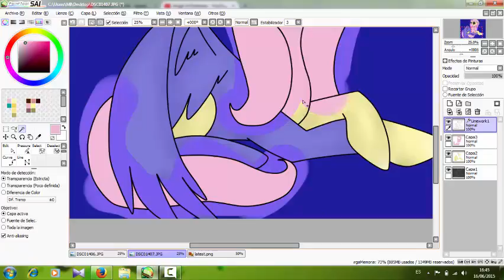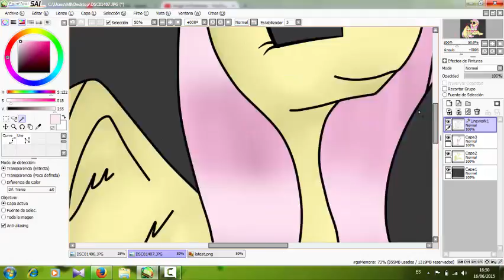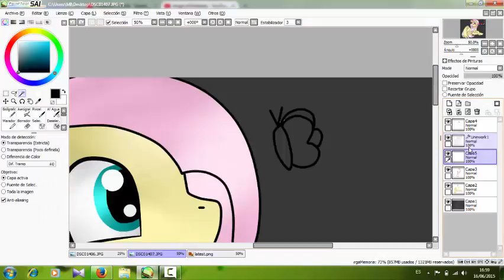[SpeedPaint] fluttershy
song:
Flutterwonder